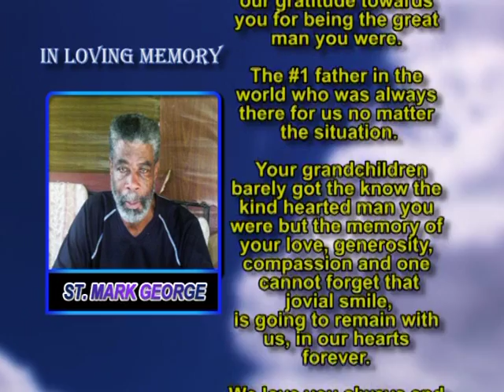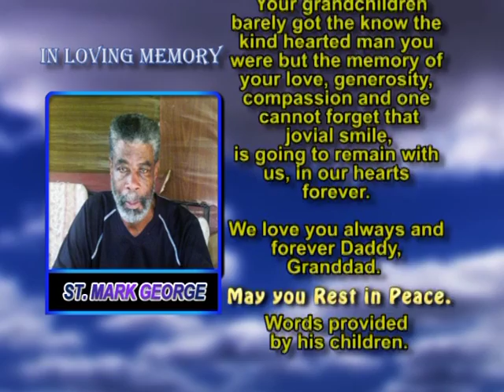St Mark George memorial